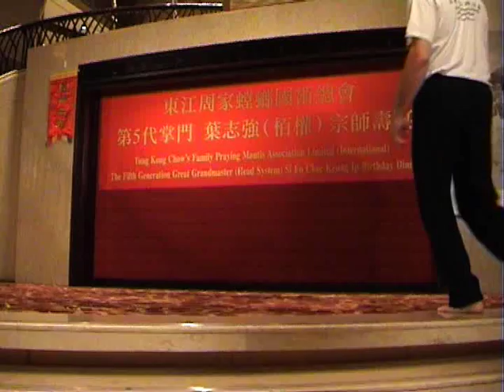Chow gar southern mantis kung fu 2008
Sifu Grant's demonstration on Sifu Ip Chee Keung's birthday party.